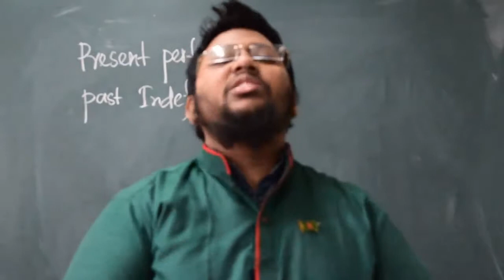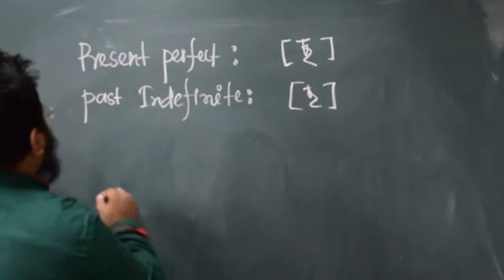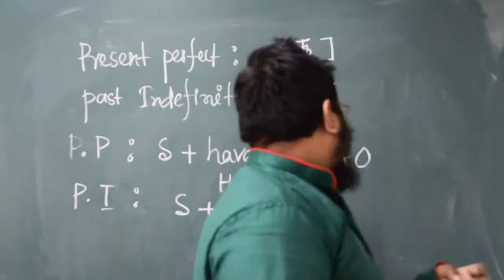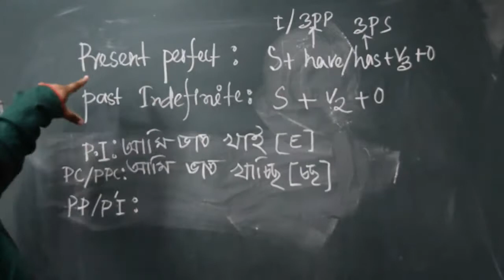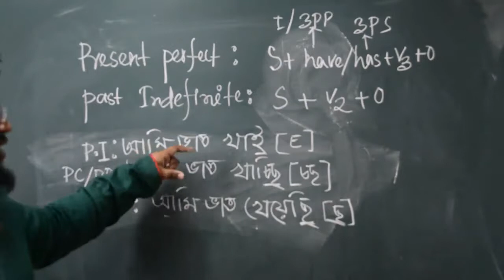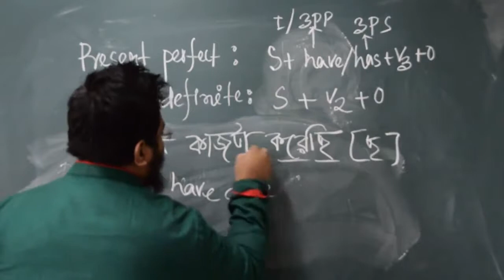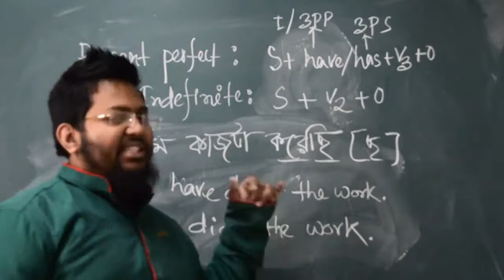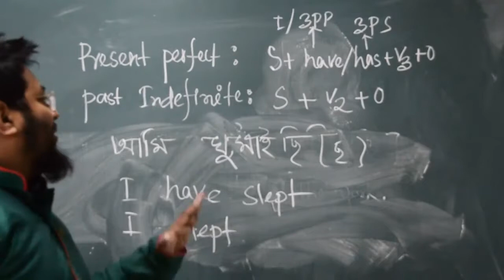Basic English Grammar In Bangla:Present Perfect & Past Indefinite